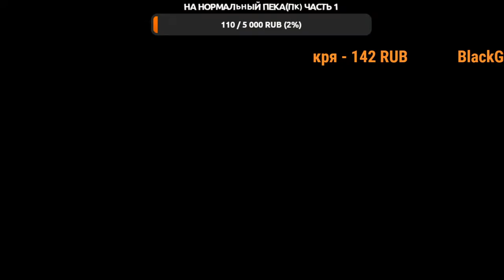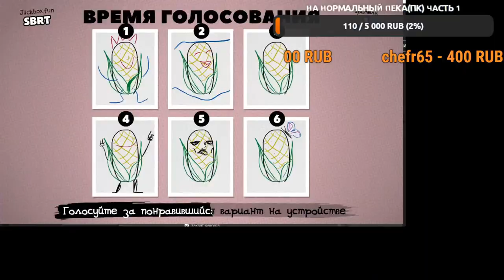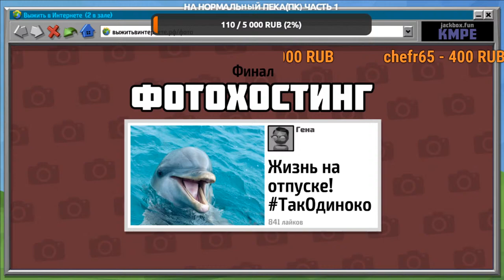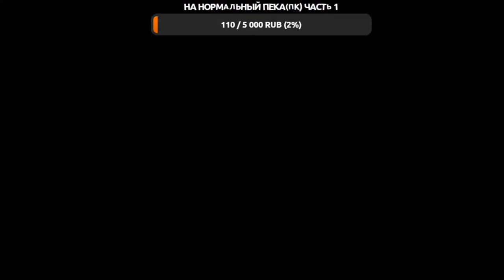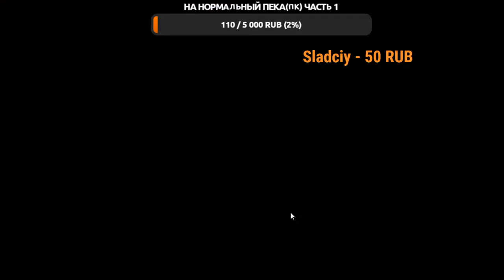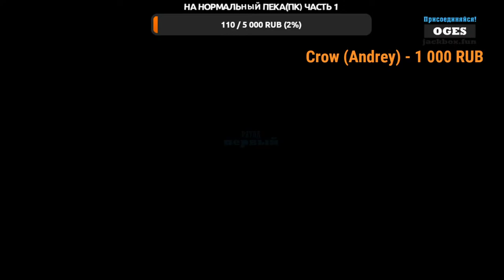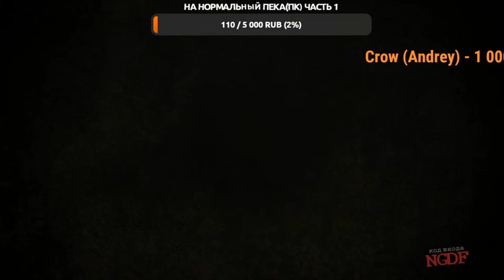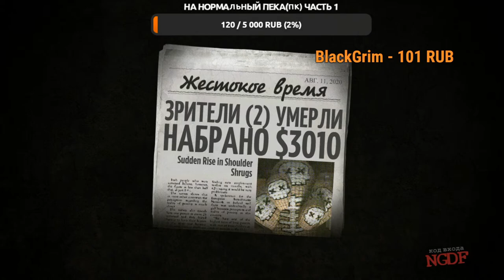Холст для народа/The Jackbox Party Pack 4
Каждый день будет стрим в 12:00 по мск.
Что бы играть с нами нужно ввести код на экране на этом сайте